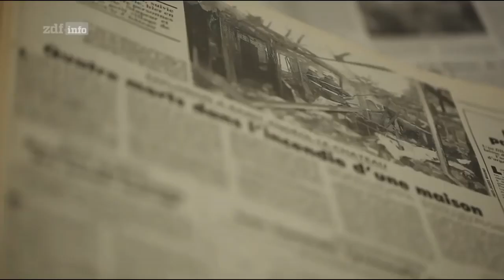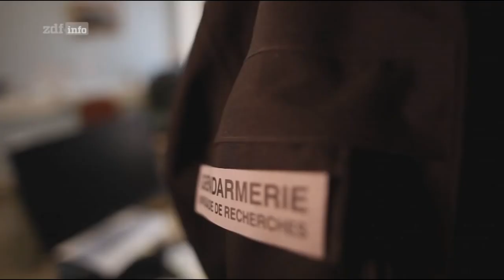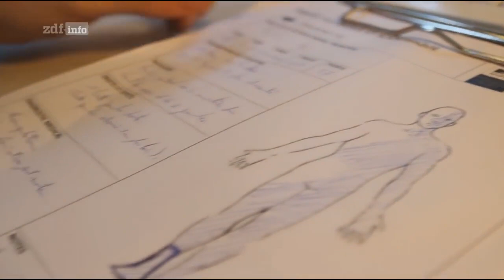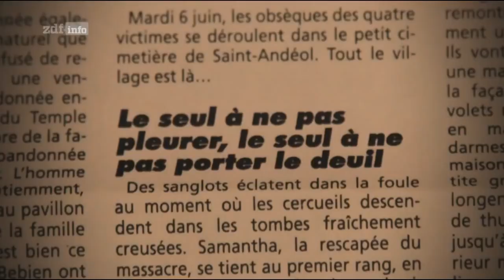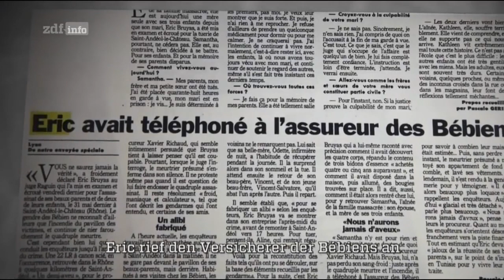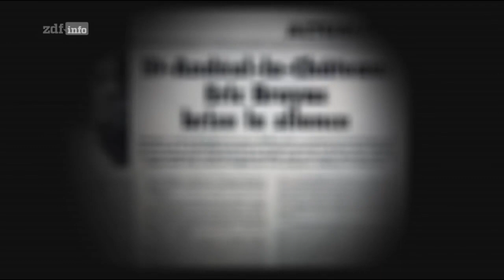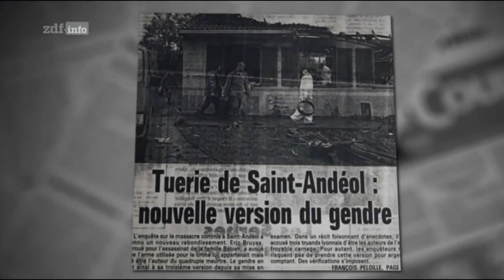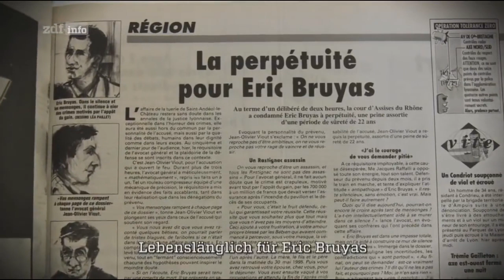(Frankreich) Mörderjagd - Tod einer Familie.. Hat die eigene Tochter sie getötet?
Fast eine gesamte Familie wird bei einem Hausbrand ausgelöscht. War es ein tragischer Unfall oder doch Mord? Schon bald konzentrieren sich die Ermittler auf die überlebende Tochter.